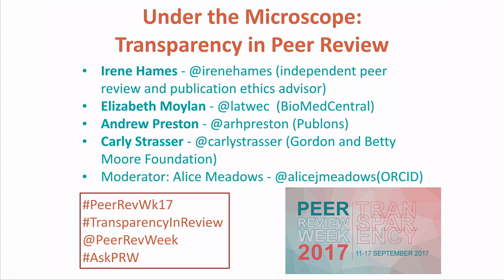Under the Microscope: Transparency in Peer Review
The Peer Review Week organising committee arranged for eminent thought leaders from across Academic publishing to come together and discuss transparency in peer review.